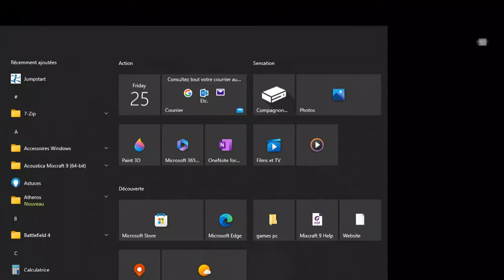battlefield 4 - Pc Gameplay Mission 4 [ 4 K ]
Battlefield 4 Campaign Walkthrough Part4  and until the last part will include the full Battlefield 4 Gameplay on PC. This Battlefield 4 Gameplay is recorded in 4K 60FPS on PC and will include the full game, all endings and all boss fights.

ᴅᴏᴡɴʟᴏᴀᴅ ʙᴀᴛᴛʟᴇꜰɪᴇʟᴅ 4 ᴘᴄ ɢʀᴀᴛᴜɪᴛ

Battlefield 4 is a first-person shooter video game developed by EA DICE and published by Electronic Arts. Battlefield 4 is the genre-defining action blockbuster made from moments that blur the line between game and glory. Fueled by the next-generation power and fidelity of Frostbite 3, Battlefield 4 provides a visceral, dramatic experience unlike any other. Battlefield grants you the freedom to do more and be more while playing to your strengths and carving your own path to victory. In addition to its hallmark multiplayer, Battlefield 4 features an intense, dramatic character-driven campaign.